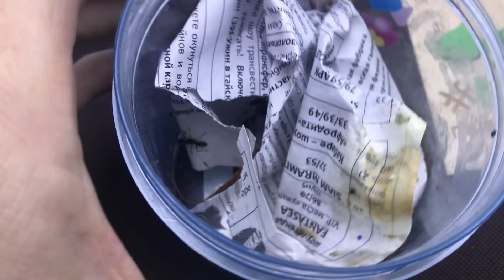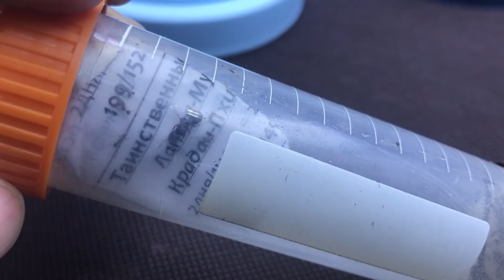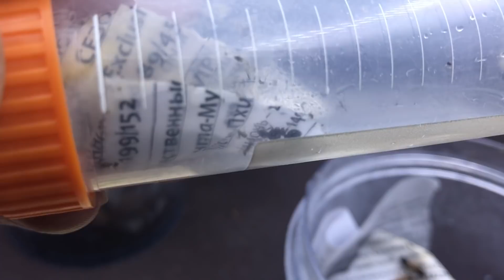Колонии муравьёв с Тайланда | Diacamma rugosum | Pheidole sp | Camponotus sp